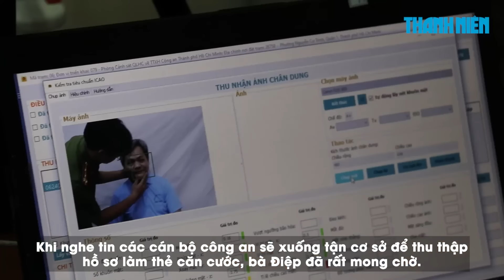Điều tra cái chết bất thường trong đêm trên đường vắng vùng ven TP.HCM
00:00 Điều tra cái chết bất thường trong đêm trên đường vắng vùng ven TP.HCM
0:56 Cháy lớn chết người tại công ty sản xuất dầu điều ở Bình Phước
2:10 Bật khóc ngày làm thẻ căn cước: "Mừng hết lớn luôn"

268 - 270 Nguyễn Đình Chiểu, Phường Võ Thị Sáu, Q.3, TP HCM